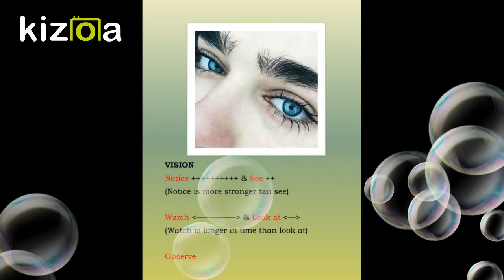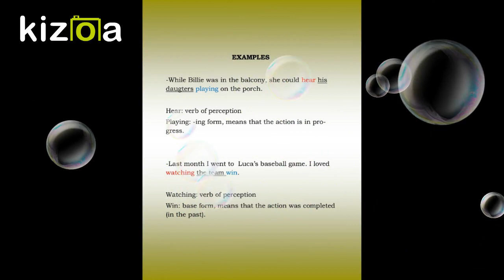1. Grammar: Verbs of Perception. Grammar Senses #-ing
This video is an explanation of the verbs of perception.